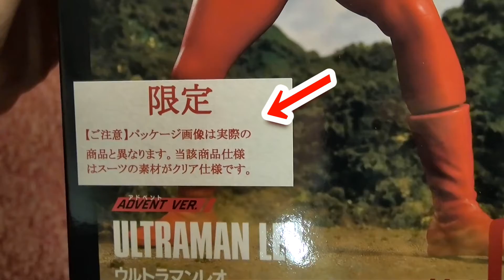【フィギュア】ＣＣＰ《ウルトラマンレオ》レオ全身発光!! 2021年初開封レビュー!!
イトーヨーカドー通販限定ＣＣＰ《ウルトラマンレオ》アドベントVer. レオ全身発光の開封レビューです。
レオがアストラ救出の際に使用した必殺技レオ全身発光をイメージしたクリアVer.のフィギュアです。

【参考】
イトーヨーカドー通販サイト